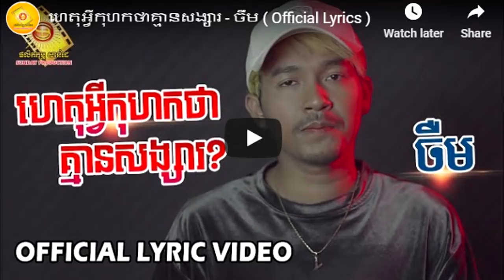ក្តៅៗ! នាយ ចឺម ចេញបទថ្មី ហេតុអ្វីកុហកថាគ្មានសង្សារ អត្ថន័យស្រដៀងទៅនិងរឿងរ៉ាវដែលកើតឡើងកាលពីថ្ងៃមុន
អរគុណ

សូមអធ្យាស្រ័យ

ចំពោះការមិនបានតប ខំមិនបានគ្រប់គ្នា

Ms Socheata